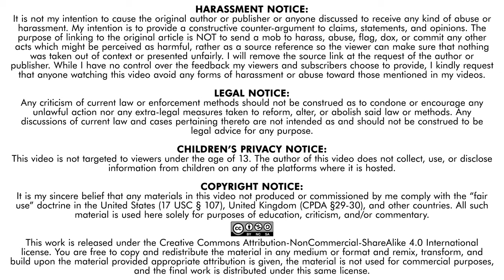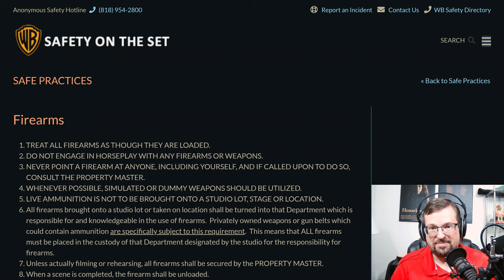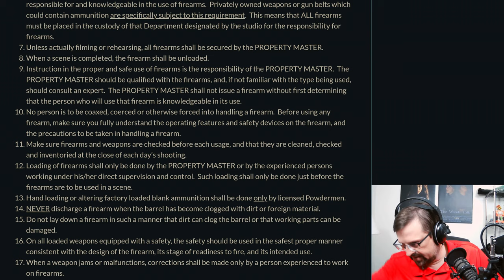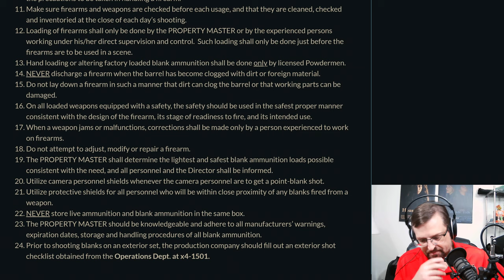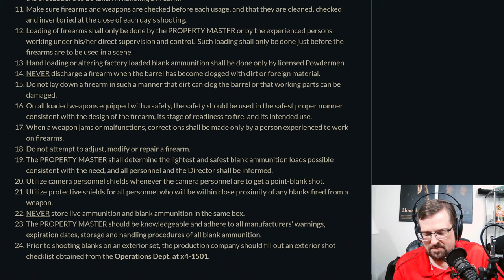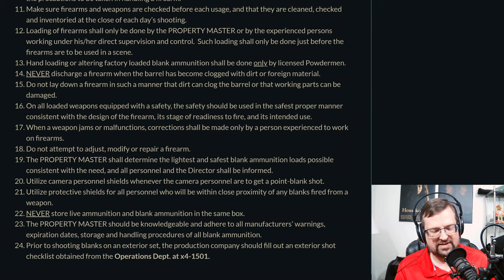🔫Gun Safety on Film Sets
The big news this week is Alec Baldwin accidentally shooting and killing a cinematographer and wounding a director on the set of Rust. What do film sets do to prevent this kind of thing from happening, and who, ultimately, is to blame?

🖼️Tʜᴜᴍʙɴᴀɪʟ ᴘʜᴏᴛᴏ ʙʏ Max Okhrimenko on Unsplash